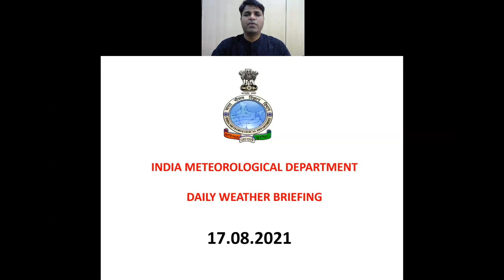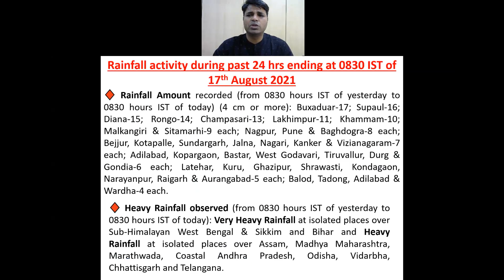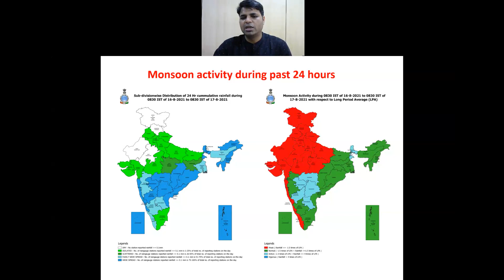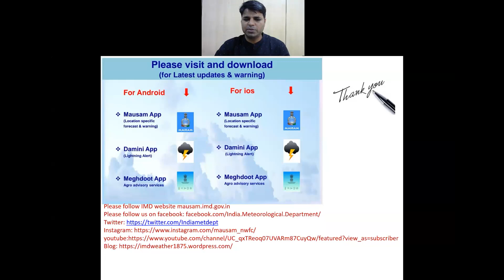Weather Forecast and Warning Video for next 24 hours Dated 17.08.2021 (English)